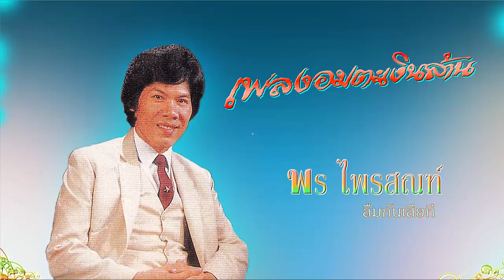พร ไพรสณฑ์ [Cover] ลืมกันเสียที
" ลืมพี่เสียเถิดที่รัก.. . พี่นี้อกหักพอเเล้วน้องเเก้วขอให้เจ้า.. "